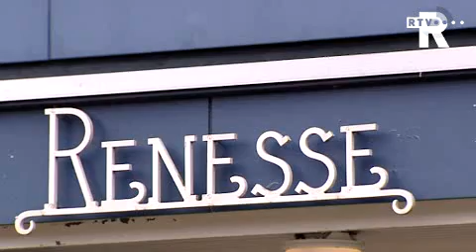Boeren alsnog beboet in fraudezaak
Negenentwintig boeren uit de Hoeksche Waard moeten na jaren procederen een boete van 2.000 euro per persoon betalen. Volgens de rechter hebben ze fraude gepleegd.